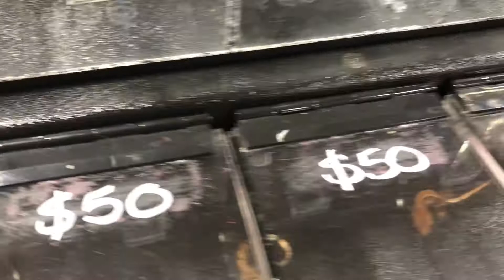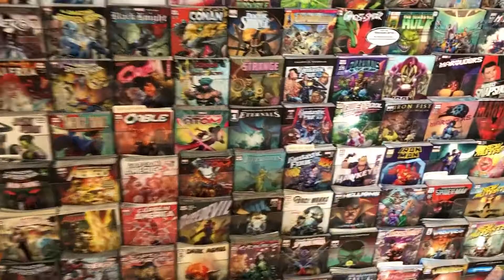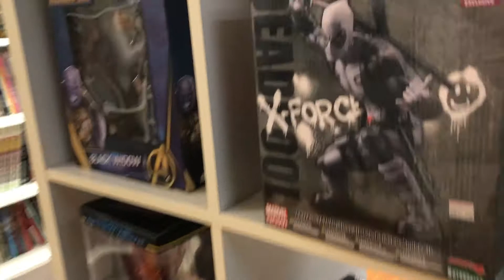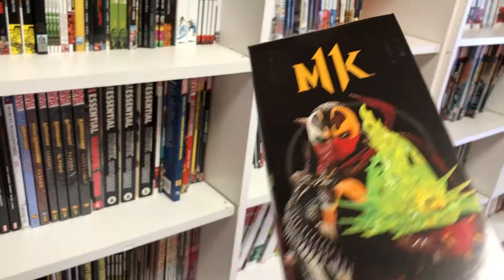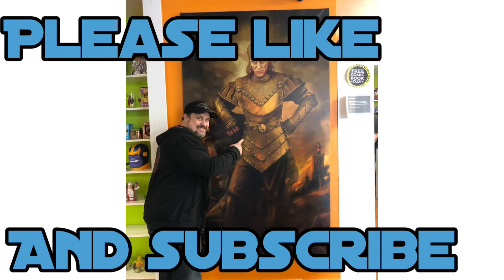DEADPOOL, LIZARDS & COMICS ?